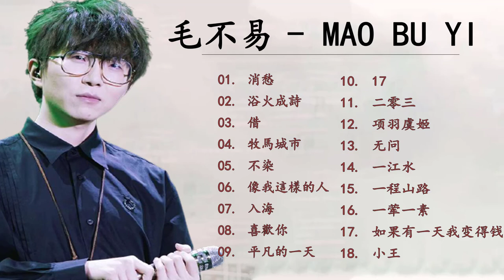毛不易 Mao Buyi - 毛不易歌曲合集 2022 - Best Songs Of Mao Buyi 2022 - 2022 流行歌曲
毛不易 Mao Buyi - 毛不易歌曲合集 2022 - Best Songs Of Mao Buyi 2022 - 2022 流行歌曲👉 热门中文歌曲2022 - 为您提供古典和历史音乐。

►音乐、视频和图像的所有版权均属于其各自所有者。我们只是想让这些人更出名。

►如果音乐、视频或图片的版权有问题，请直接通过地址或其他社交网络与我们联系。我们将立即删除它们。提前致谢!

►我们一直在为我们的频道寻找新的音乐或图片。如果您想发布某些内容，请通过电子邮件或社交网络写信给我们。

👉 感谢您收听！祝您听愉快！♥️♥️♥️♥️♥️